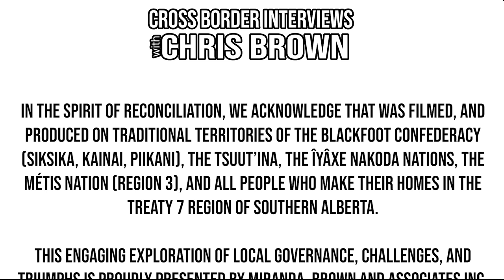658. East Gwillimbury Councillor Susan Lahey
We're honoured to sit with East Gwillimbury Councillor Susan Lahey.